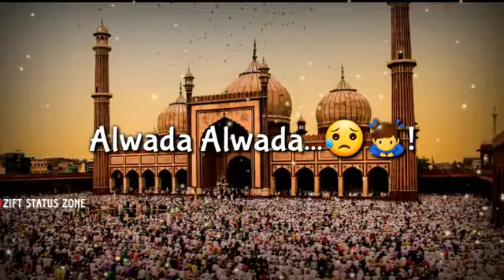maha Ramzan end Alwada Alwada maha ramzan best status in ramzan